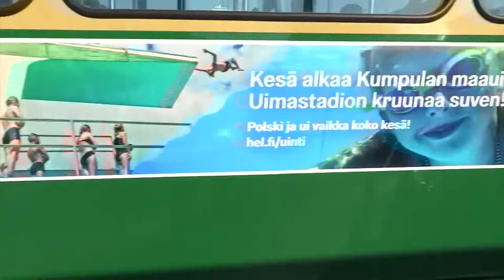Helsinki, Finland - Helsinki Tram Network (2018)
The Helsinki tram network forms part of the Helsinki public transport system organised by Helsinki Regional Transport Authority and operated by Helsinki City Transport (Finnish: Helsingin kaupungin liikenne, Swedish: Helsingfors stads trafikverk) in the Finnish capital city of Helsinki. The trams are the main means of transport in the city centre. 56.7 million trips were made in 2013. The Helsinki system is one of the oldest electrified tram networks in the world.

Helsinki is the capital city and most populous municipality of Finland. Helsinki is the seat of the region of Uusimaa in southern Finland, on the shore of the Gulf of Finland. Helsinki has a population of 642,045, the Helsinki urban area has a population of 1,231,595, and the Helsinki metropolitan area has a population of over 1.4 million, making it the most populous municipality and urban area in Finland. Helsinki is located 80 kilometres (50 mi) north of Tallinn, Estonia, 400 km (250 mi) east of Stockholm, Sweden, and 390 km (240 mi) west of Saint Petersburg, Russia. Helsinki has close historical ties with these three cities.

The Helsinki metropolitan area includes Helsinki's urban core and Espoo, Vantaa, and Kauniainen, and surrounding commuter towns. It is the world's northernmost metro area with over one million people, and the city is the northernmost capital of an EU member state. Helsinki is the third largest city in the Nordic countries, after Stockholm and Oslo. Helsinki is Finland's most important political, educational, financial, cultural, and research center. The neighboring city of Vantaa is the location of the Helsinki Airport, which has frequent service to many destinations in Europe and Asia.

Helsinki was the World Design Capital for 2012, the venue for the 1952 Summer Olympics, and the host of the 52nd Eurovision Song Contest.

Helsinki has one of the highest urban standards of living in the world. In 2011, the British magazine Monocle ranked Helsinki the world's most liveable city in its liveable cities index. In the Economist Intelligence Unit's 2016 liveability survey, Helsinki scored ninth place among 140 cities.